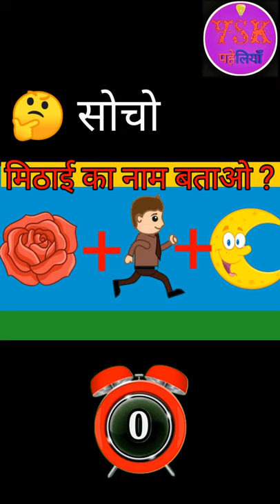मिठाई का नाम बताओ ?| majedar paheliyan | Jasoosi paheliyan | VSK पहेलियाँ | Shorts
मिठाई का नाम बताओ ?| majedar paheliyan | Jasoosi paheliyan | paheliyan | VSK पहेलियाँ

Vikash Kumar
Manjula bigha - bihar ( India )